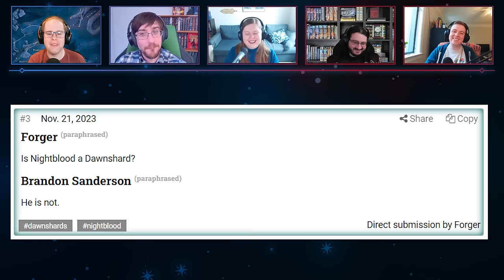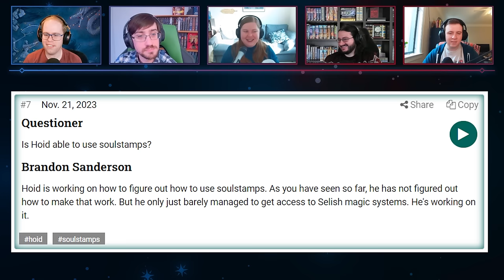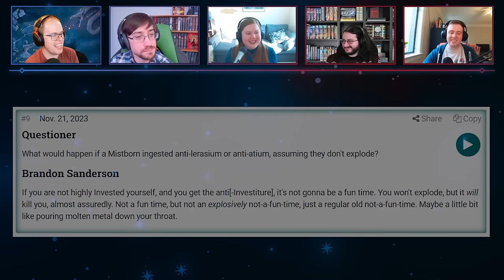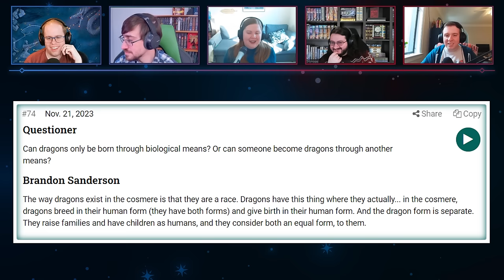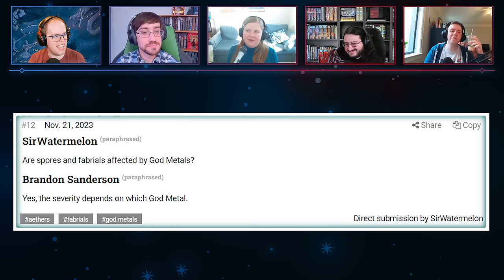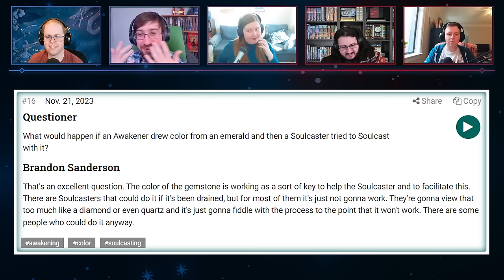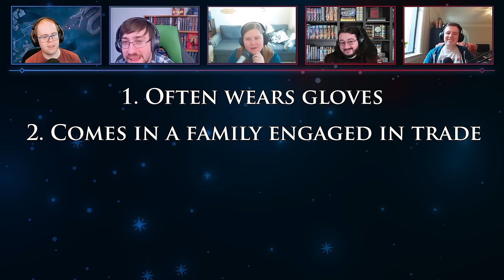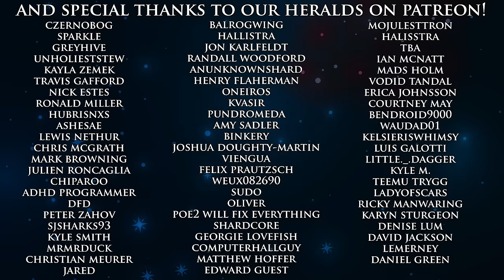The Dragon-Lift Theory is Dead! | Dragonsteel 2023 Words of Brandon Part 1 | Shardcast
Oh my goodness, everyone. We have SO many Words of Brandon episodes ahead of you. We're going out of order, with the Dragonsteel 2023 Spoiler Q&A! And sorry Lift-dragon enjoyers, that theory is dead! We also talk about a surprising amount of Warbreaker stuff, Zane, Mistborn: Birthright, and Alyx solves Silverlight. Some of those are even vaguely relevant to what we are talking about and not just nonsense.

This episode we have Eric (Chaos), Ian (Weiry), Alyx (Feather), Evgeni (Argent), and David (Windrunner)! Thanks, Alyx, for being a champ with our nonsense.

00:00 Introduction, Dragonsteel VIP Access for some reason
9:29 Is Nightblood a Dawnshard?
11:57 Does Rsyn have a Torment?
13:22 How good is Taln in a fight really?
16:56 Is Hoid able to use Soulstamps
26:36 Why can't Hoid Skip but Nomad can? (also random SiSG stuff)
34:34 Mistborn burning anti-lerasium
39:41 Making Lifeless out of chasmfiends
46:41 Dragon lift is DEAD (and other dragon WoBs)
1:06:02 Mistborn: Birthright blabbering
1:09:19 Are spores and fabrials affect by God Metals?
1:13:09 Animal bonds with aethers
1:18:02 Black smoke!
1:20:31 Color and Soulcasting
1:29:24 Dragon magic system
1:32:11 Manifested metal and burning it
1:39:41 Who's That Cosmere Character